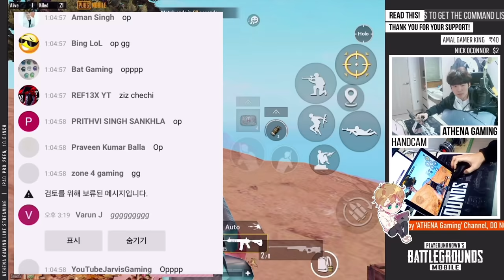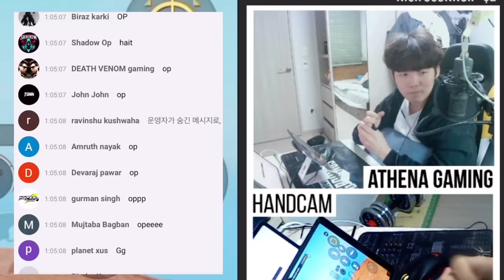[MUST WATCH] 25K+ Viewer Shocked in LIVE!!! | ATHENA's Legend Match!